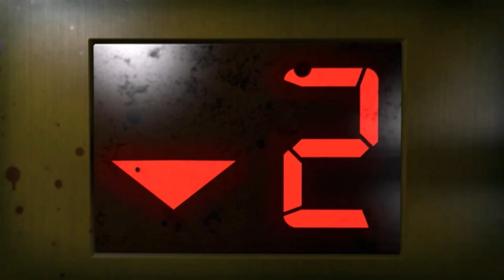Left 4 Dead 2 Intro Latino Version 0.0.2